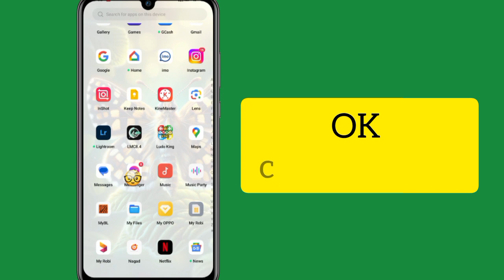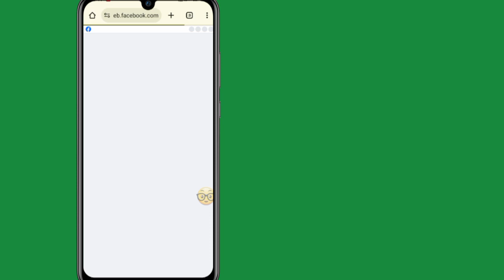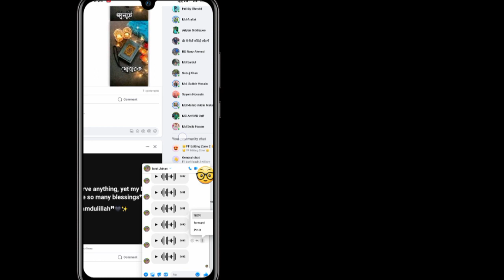Comment télécharger un message vocal depuis Facebook Messenger (nouveau processus) | Télécharger le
Comment télécharger un message vocal depuis Facebook Messenger (nouveau processus) |  Télécharger le message vocal

 Dans cette vidéo, je vais vous montrer comment faire
 Téléchargez soigneusement le message vocal de Facebook Messenger.Cette vidéo et ne sautez pas cette vidéo si vous sautez cette vidéo, vous ne comprendrez pas très bien, donc en cas de problème, vous pouvez me le demander et commenter ci-dessous, j'essaierai de résoudre votre problème si vous le souhaitez.  cette vidéo, alors veuillez cliquer sur J'aime et vous abonner à ma chaîne.